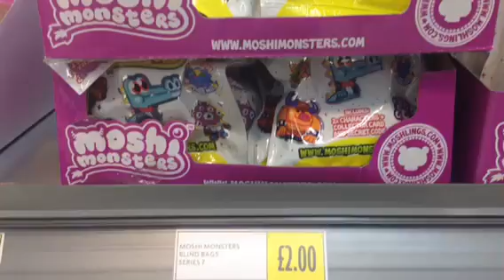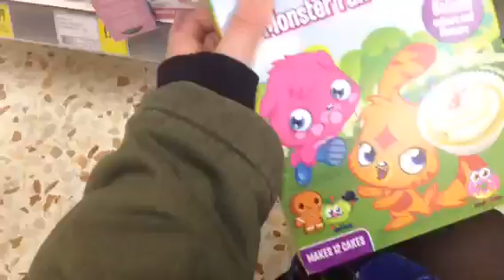Moshi Monsters Toy Hunting!